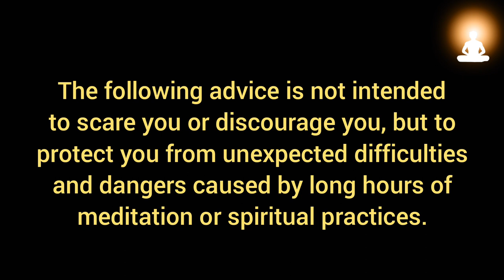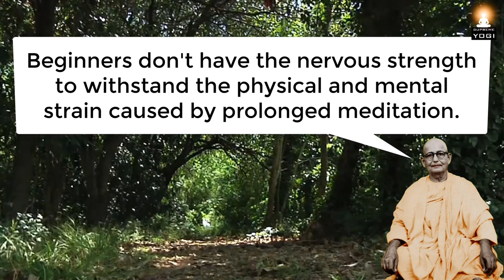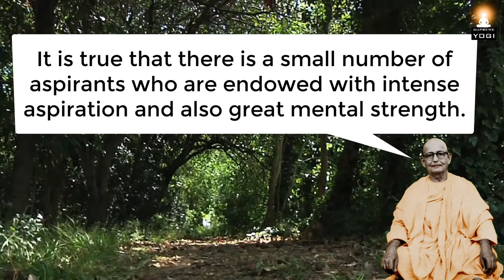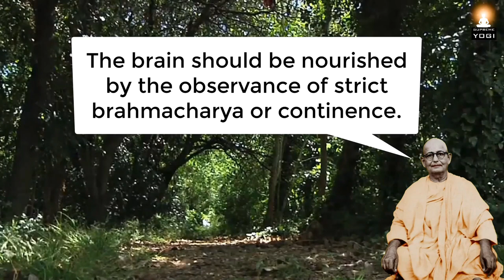Do Not Practice Meditation Without Knowing This! | Swami Yatiswarananda | Part 3/6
If you practice meditation and other yogic disciplines for enlightenment, then these valuable lessons from an enlightened Master will help you a lot in dealing with various difficulties and struggles that are unavoidable in spiritual life.

In this video series, enlightened yogi and monk Swami Yatiswarananda explains about the difficulties, dangers and serious problems that are lying ahead on the way of a sincere spiritual aspirant. This is part 3/6.

About Swami Yatiswarananda:

Swami Yatiswarananda (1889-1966) was a great yogi and monk, well known during his lifetime as an illumined soul, an eminently capable spiritual director, a most affable and gentle personality endowed with a deep understanding of human problems and great love and sympathy for all people.

Swami Yatiswarananda was a vice-president of Ramakrishna Order whose headquarter is in Belur Math. He was one among the foremost disciples of Swami Brahmananda, the great disciple and spiritual son of Ramakrishna.

Excerpt Source info:
'Meditation and Spiritual Life' by Swami Yatiswarananda